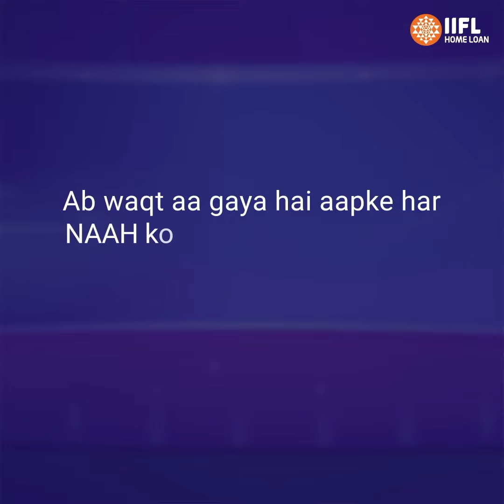Ab har jawab badlega NaahSeHaan - Launching 100+ branches | IIFL Home Loan - Full Version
Meet Pawan Kumar (40 years, Kirana Shop Owner from Rohini, New Delhi), Sudha lyer (31 year old Tailor from Salem, Tamil Nadu) and Devdutt Shinde (38 years, Autorickshaw Driver from Aurangabad, Maharashtra).
Listen to their experience of trying to take loan from other financial institutions and money lenders, and how then IIFL Home Loans changed their lives in just 25 minutes*, by changing their